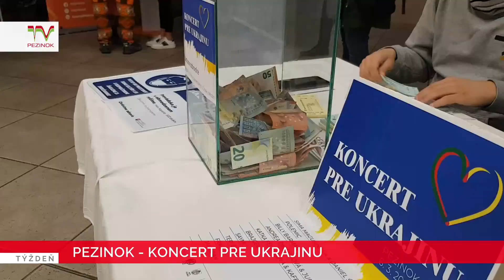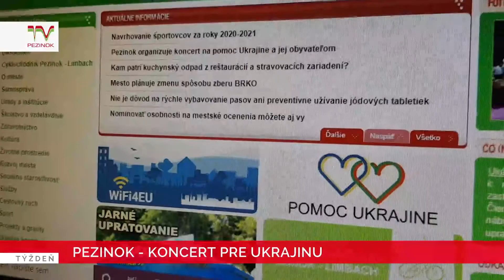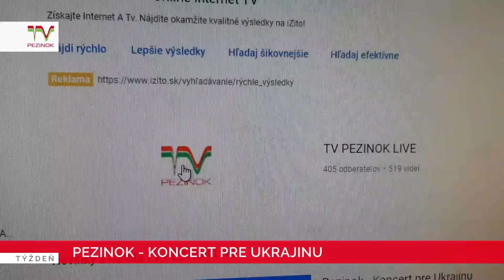Pezinok - koncert pre Ukrajinu